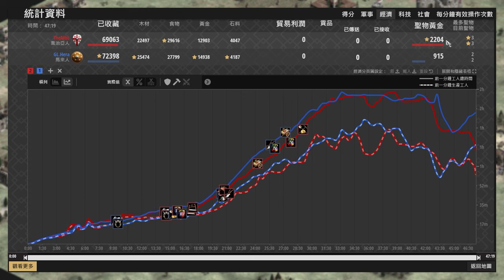【世紀帝國2決定版】Hera天梯大戰MBL，雙方阿拉伯直城開農帝王開戰！Hera只靠戳僧能夠擋住馬國霸主莫納斯帕嗎？ 喬治亞 vs 馬來